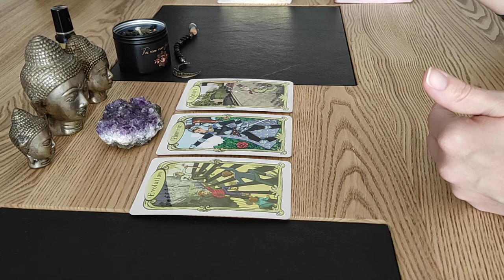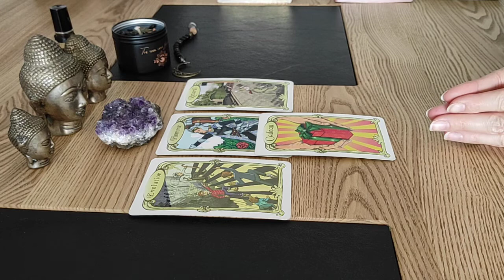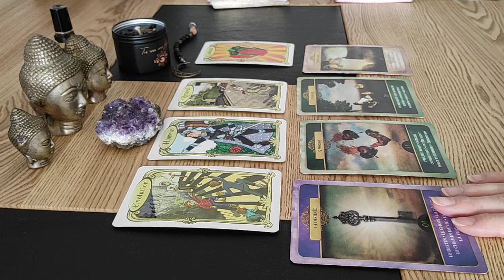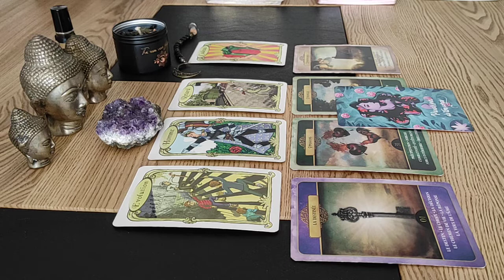Lion ♌ mai 2022 ✨ Vous avez les cartes en mains 🤗💝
Bonjour joli monde, j'espère que vous allez bien !

Merci pour votre passage dans mon univers 🙏🏼

Voici vos énergies du mois de mai les Lions ♌

Merci infiniment pour l'attention que vous portez à mon travail, en visionnant les guidances, avec vos likes, commentaires et partages.